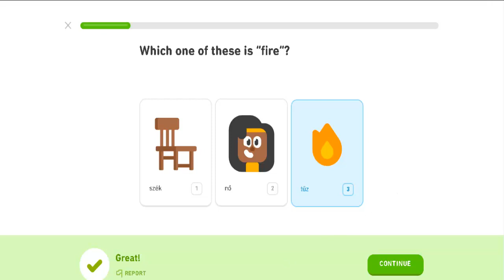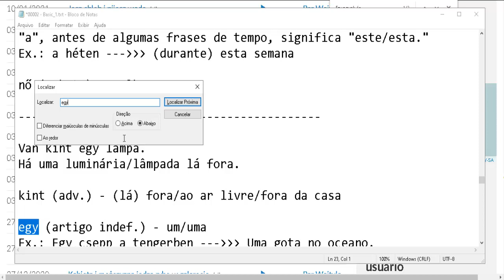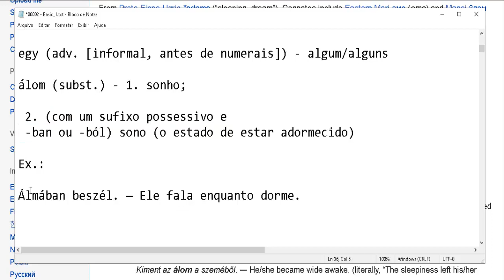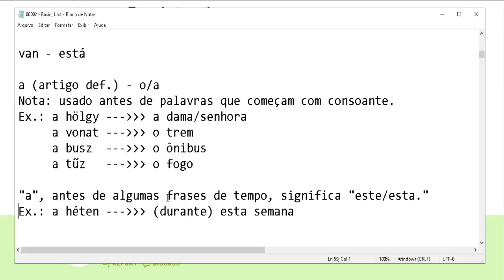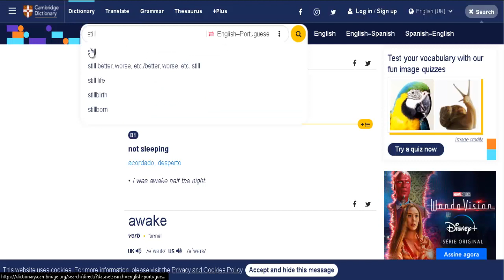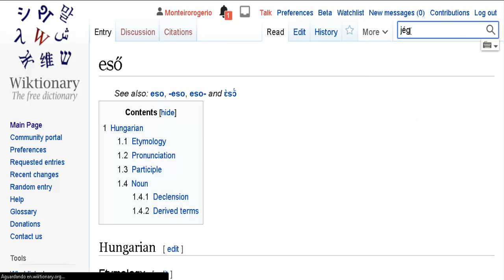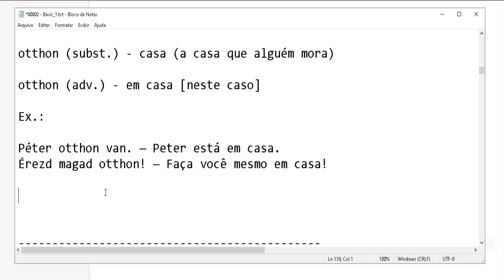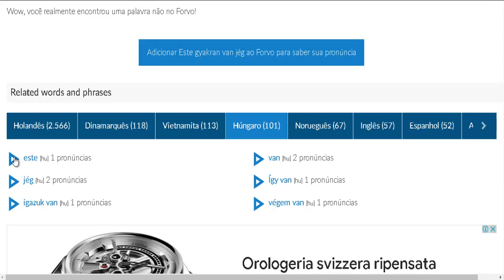#00023 - Basic 1 - Lição 6/6 - Nível 0/5